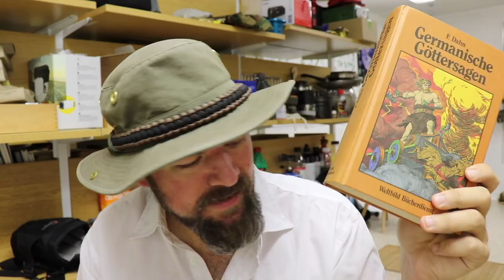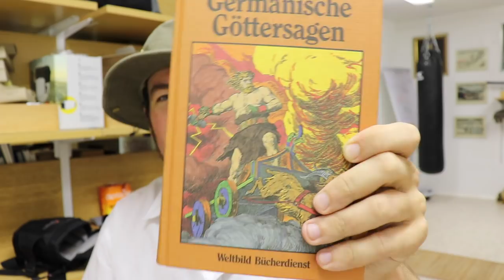Dankeschön! Mikrophon und Bücher!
Und ja, des gigantisch große Päckle ist auch angekommen. Hab die Reise gestartet Evelien reist ab Samstag auch mit. ;-) HERZLICHEN DANK! Video kommt noch. Muss mich noch in Ruhe einlesen. Ist ja ne richtige Wissenschaft. Also nicht das ich des nicht schon wusste, aber... Ja doch noch etwas komplexer als gedacht! :-D